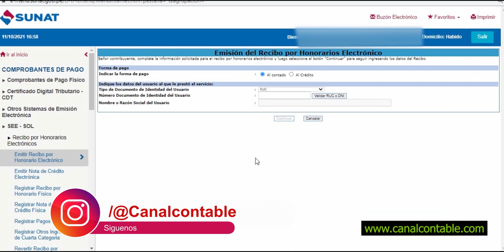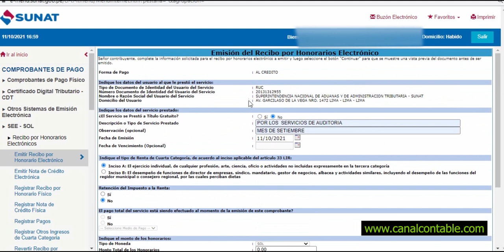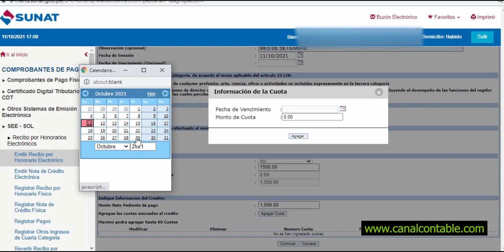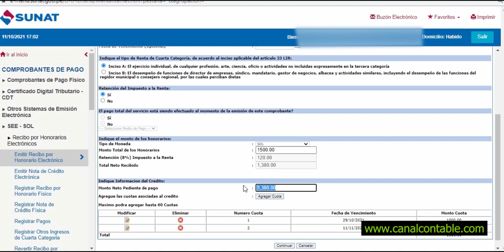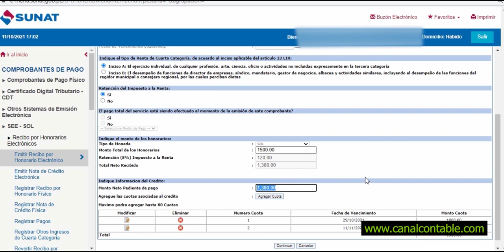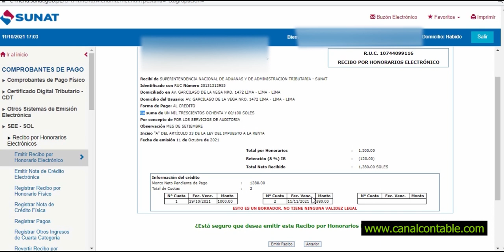🔵EMITIR RECIBO por HONORARIO Sunat al CREDITO Correctamente🔥 | Requisito comprobante electrónico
En este video te explicamos como puedes emitir tus recibos por honorarios al CREDITO. Tomando en consideración los nuevos requisitos para los comprobantes de pago.

Más información aquí:

OTROS ARTÍCULOS

CONTACTAME

Nombre: Jhair